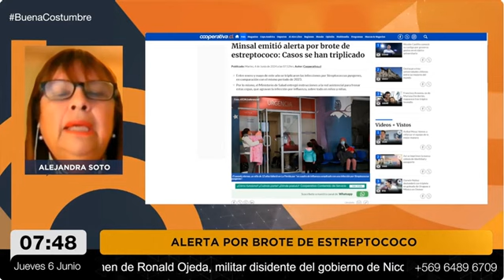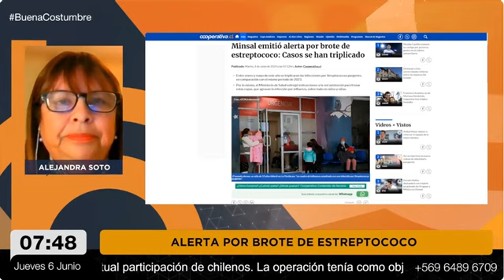Metropolitan FM | Tecnóloga Médica UNAB se refiere a la "Bacteria Asesina"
La directora de la carrera de Tecnología Médica de la sede Concepción de la U. Andrés Bello, Alejandra Soto Labra, aborda todos los aspectos que se relacionan al denominado "Streptococcus pyogenes" y que puede generar diversos problemas de salud en las personas.